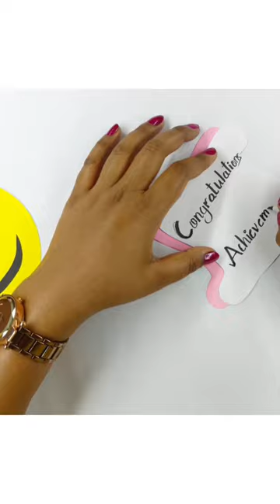Cutout ideas, Congratulations card for student